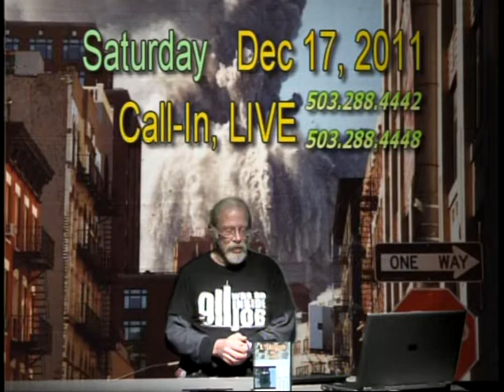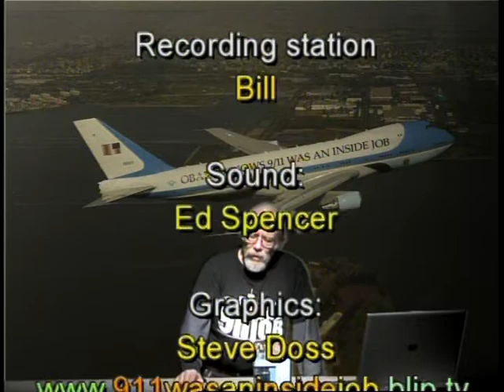911waij s4e27 (12-17-11) 4 of 4.mpg